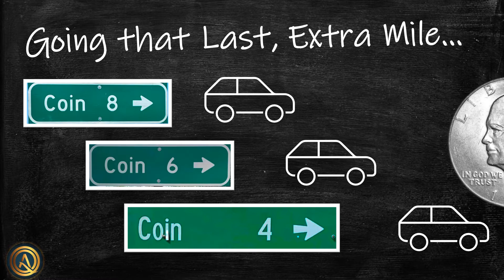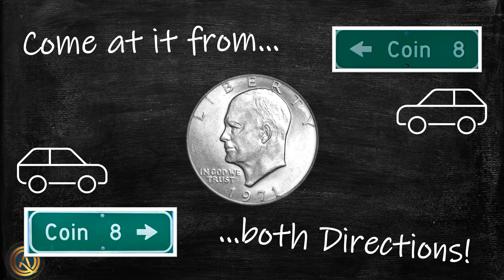Coffee House Coins: "Where ya headed?"......"Let's get started."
Sit back, relax and chill.  See you on Monday Nights!

Sites that we discuss and use on Q&A:
US Coin Variety Specialists: